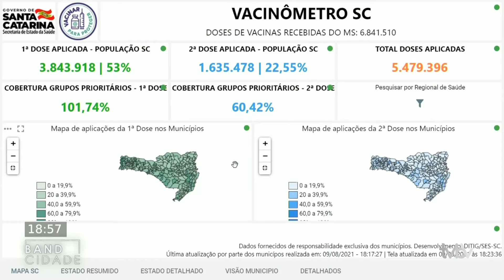Band Cidade (09/08/2021) Bloco 1